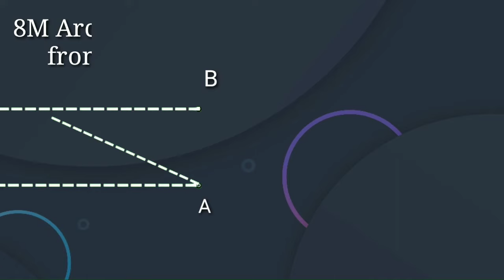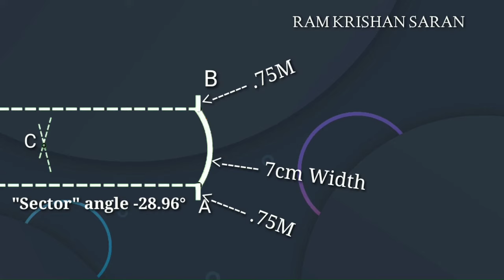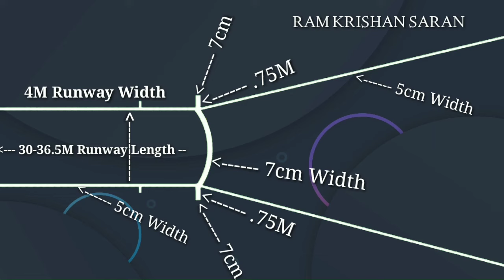Javelin Sector Layout | Javelin Sector Easy Marking | Javelin Throw Sector Measurements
Please Write Your Important Suggestions in Comment Section -